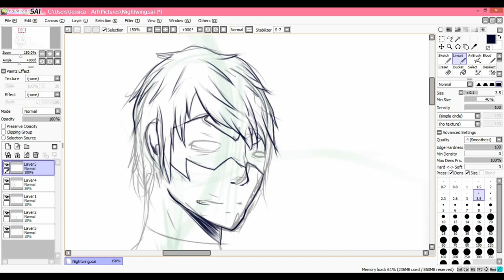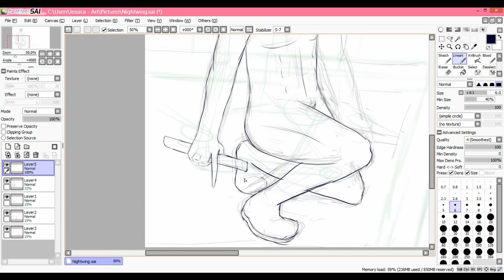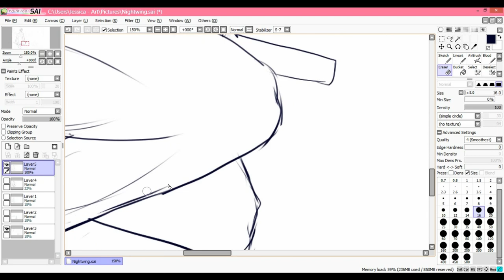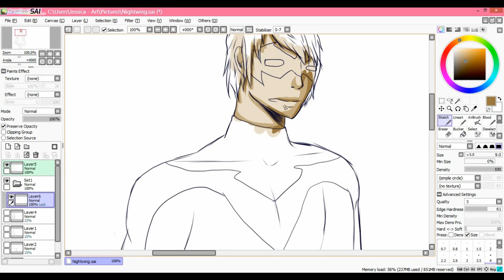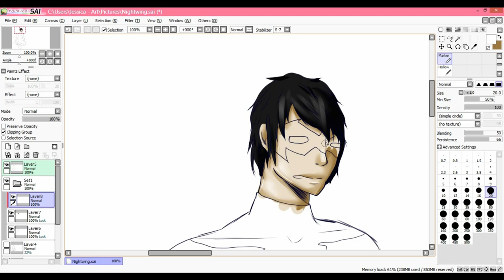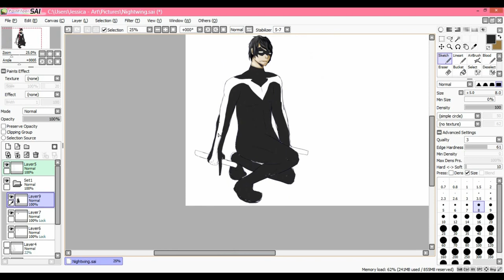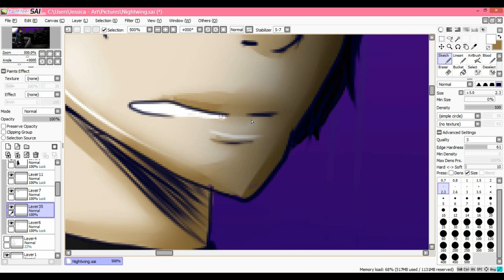⭕The man in the night(Nightwing) ~ Digital Speedart⭕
"You never know if you can fly, if you never take a risk trying"-Nightwing

Speed paint of on of my favorite DC heroes. AH... i need a new screen recorder because this one kept crashing so sorry for the random skips. I'm thinking of doing Red Hood next month because i like Jason  Todd more then i do Dick Grayson because Jason kills people and he is badass af.

ALSO SORRY THE BACKGROUND IS SO LAZY! I FELT SICK BUT I NEEDED TO STAY ON MY UPLOAD DATES SO I NEEDED TO WORK FAST
Sorry for being very short and lazy.. i'm just lazy. And yea. I dunno know what to say xD ..but anyway this is my new new new youtube (don't ask) and yea.
Tools-
-Painttool SAI
-INTUOS Tablet
-Corel Screen Capture X7 (Switching soon)